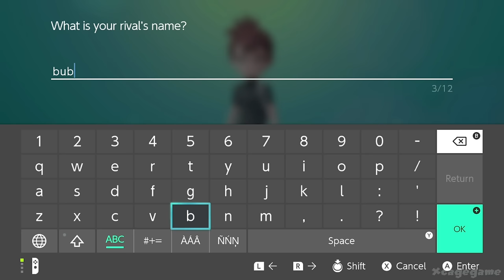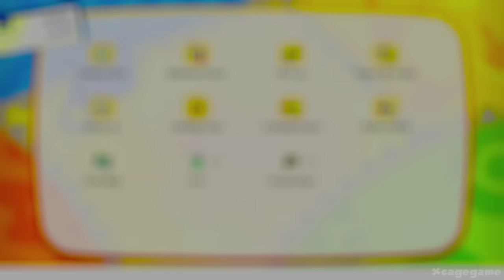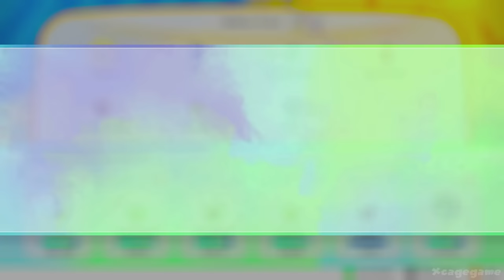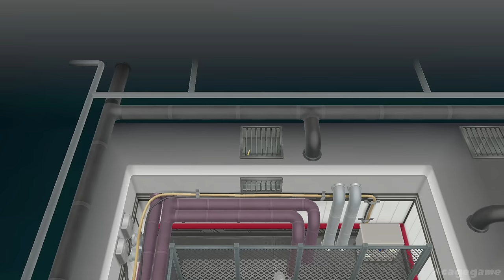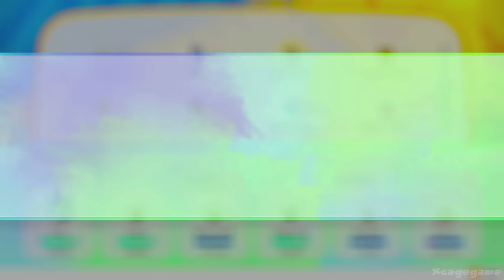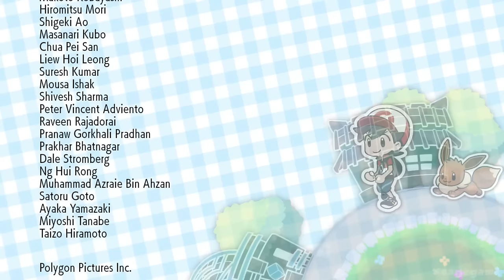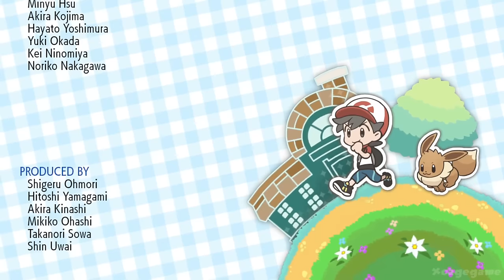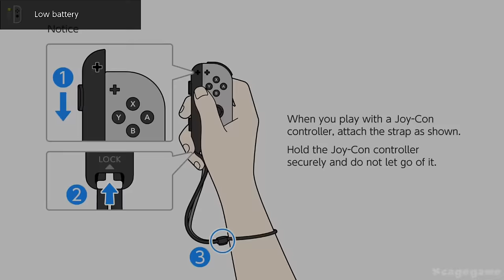Pokemon Lets Go Eevee Full Gameplay Walkthrough (Longplay)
Pokemon Lets Go Eevee Full Gameplay Walkthrough (Longplay) - Nintendo Switch.
►Game Informations :